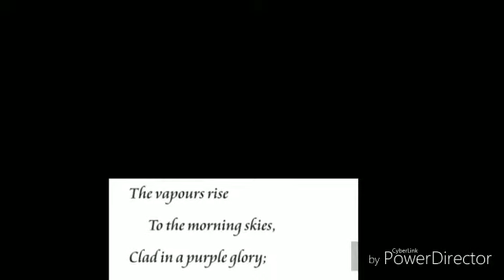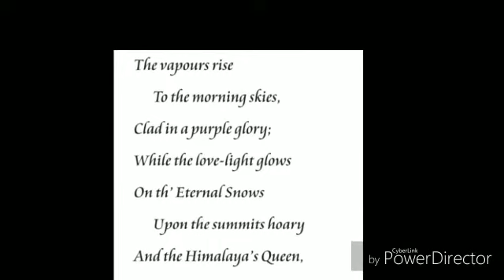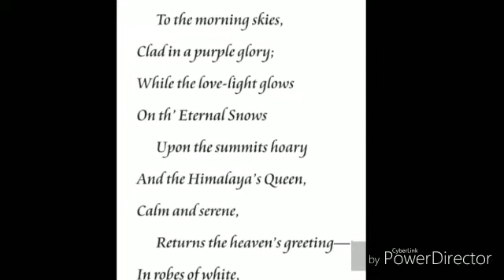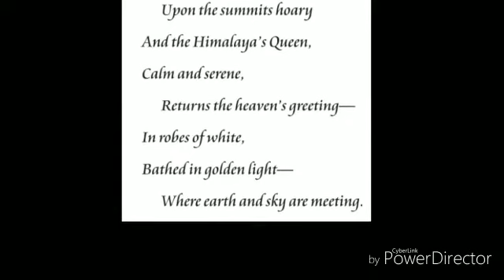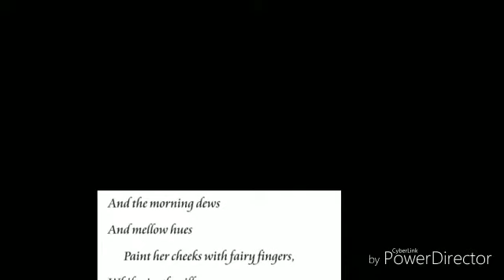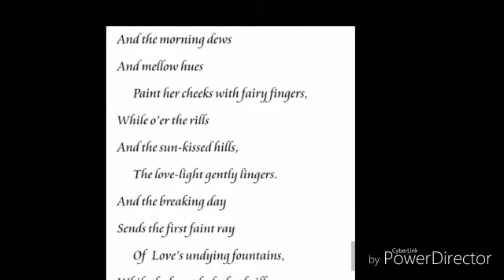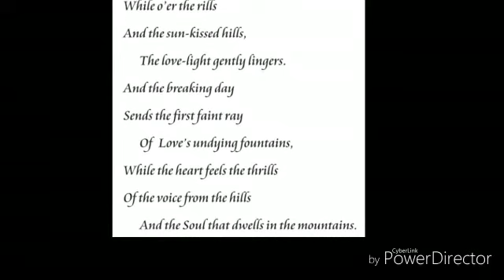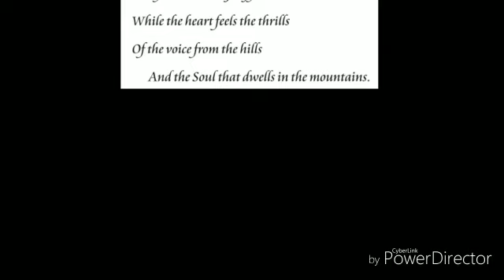12 science English poem - 1 lecture -1